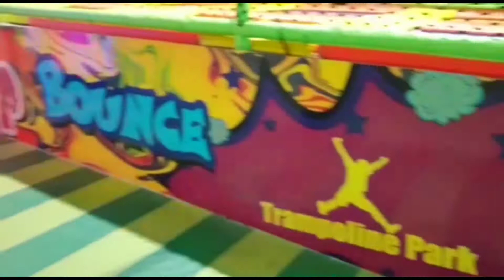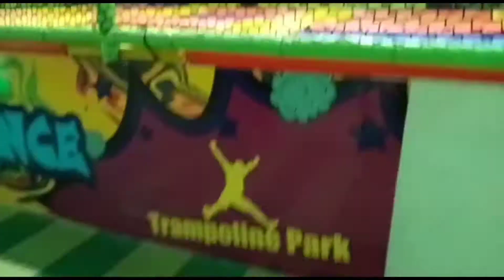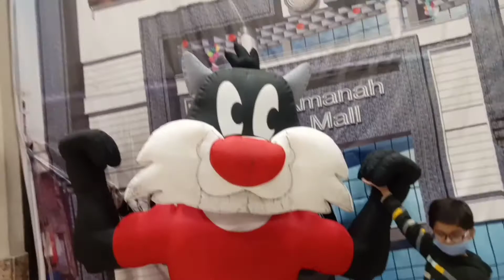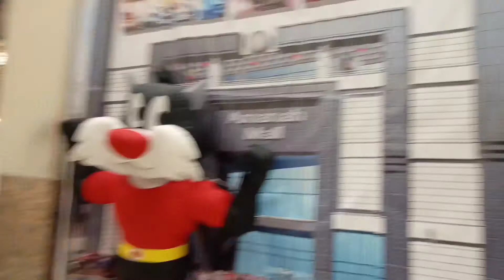A great fun in Amanah mall| Fatim in Amanah mall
A great fun in amanah mall . children had a great fun in amana mall . hum apny bchon ko amana mall ly k gy bchon ny khob enjoy kia . a great trampoline in amanah mall
videos.
pakistan biggest trampoline in amanah mall .
amanah mall model town lahore